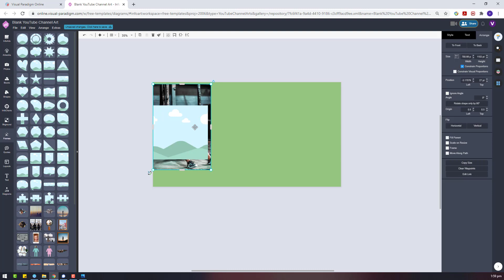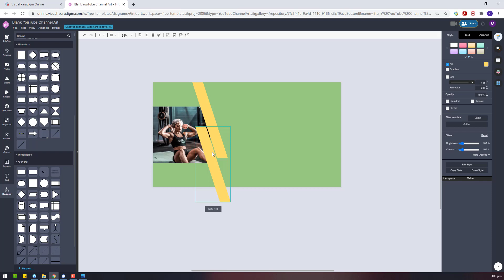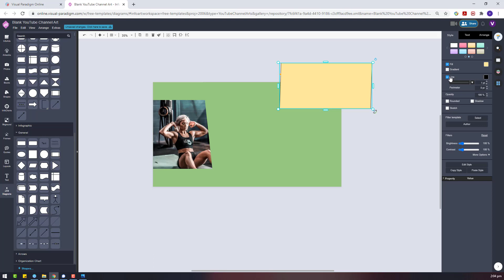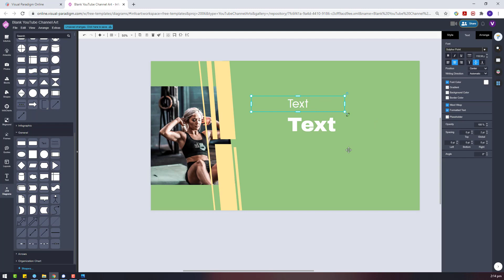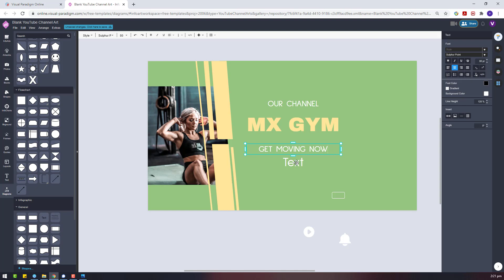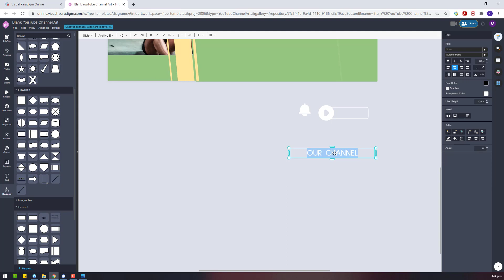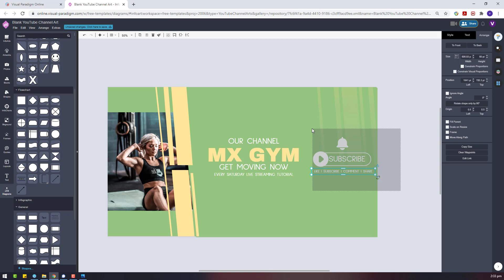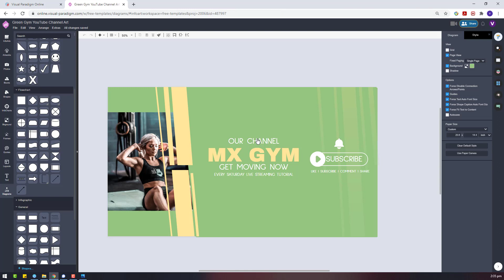Create YouTube Channel Art for Green Gym Channel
Hi all, this is the 2nd YouTube channel art design using VP Online I would like to show in this week. This time is for a gym's channel. I hope you enjoy it.

* This is only a sample YouTube channel art design. It is not the promotion of a real YouTube channel.